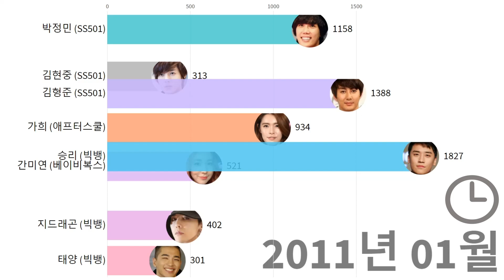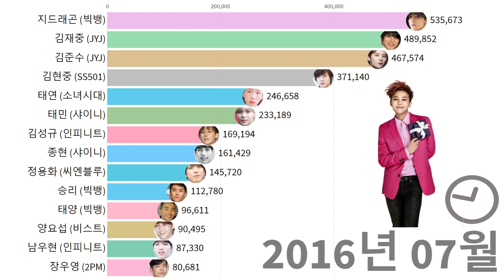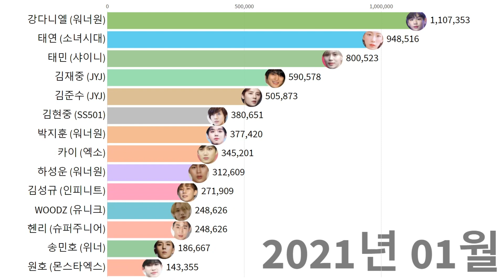아이돌 그룹 출신 솔로 데뷔 가수 앨범 판매량 순위 | 2011~2021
2011년부터 2021년까지 월별로 살펴보는 아이돌 출신의 솔로 가수들의 총 앨범 판매량 순위. 일반 뮤지션들보다는 팬덤을 받아 상대적으로 앨범 판매량이 많음을 알 수 있다. 솔로 데뷔 후 가장 많은 앨범 판매량을 기록한 아이돌 가수는 누구일까? 그때 그 가수를 왜 좋아했을까?

소스: 가온 앨범 판매량